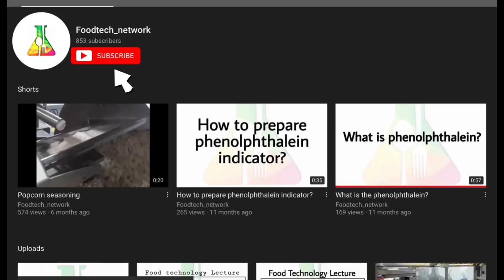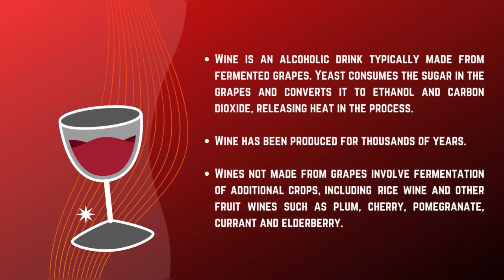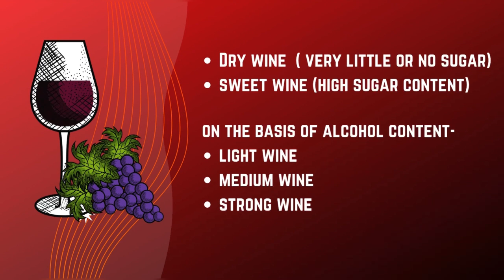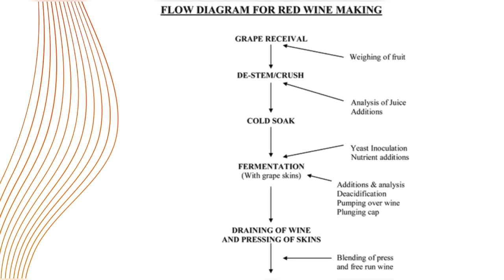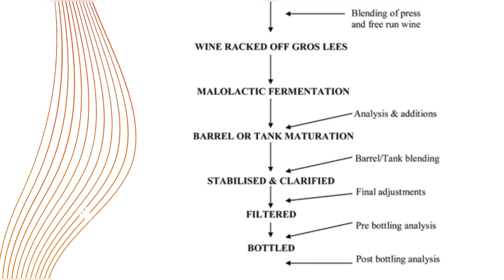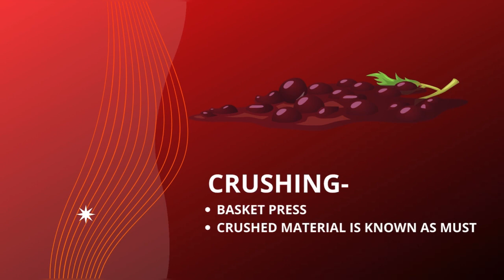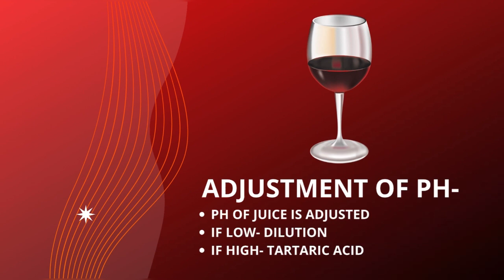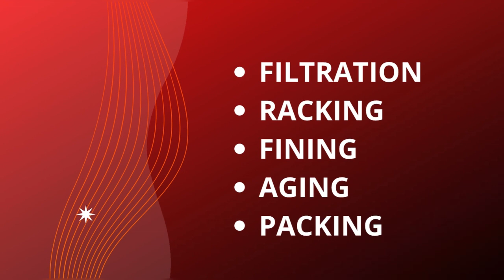Grapes Wine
Join our whatsApp and telegram channels
Daily job's, Quiz, News/ food industry trend, fssai updates, training and webinars.

WhatsApp groups - Link mention in website.